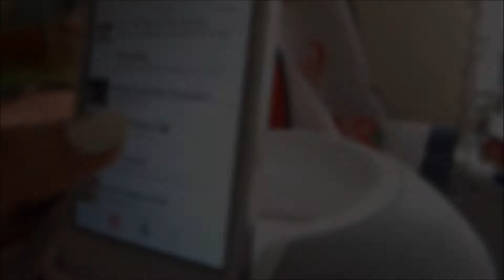Get Ready with Me // Prom 2014